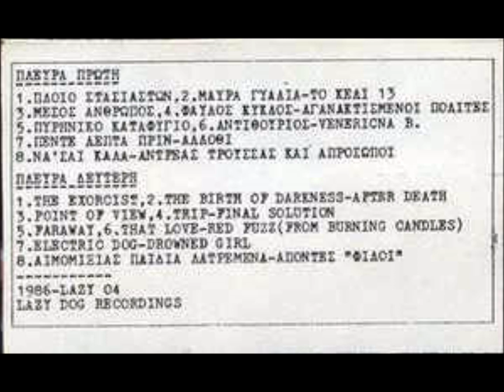B2-After Death-The Birth Of Darkness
Various – Never Trash... A Pretty Face
Label: Lazy Dog Records – LAZY 04
Format:
Cassette, Compilation
Country: Greece
Released: 1986
Genre: Rock
Style: Alternative Rock, New Wave, Punk
A1 Το Κελί 13– Πλοίο Στασιαστών
Bass – Βασίλης (8)
Drums – Γιάννης Κακογεωργίου*
Voice, Guitar – Κώστας Πραντσίδης
2:38
A2 Το Κελί 13– Μάυρα Γυαλιά
Bass – Βασίλης (8)
Drums – Γιάννης Κακογεωργίου*
4:41
A3 Αγανακτισμένοι Πολίτες– Μέσος Άνθρωπος
Drums – Βαγγέλης*
Guitar – Βασίλης (5), Χριστίνα*
Voice, Bass – Σόνια*
2:01
A4 Αγανακτισμένοι Πολίτες– Φαύλος Κύκλος
Drums – Βαγγέλης*
Voice, Bass – Σόνια*
2:37
A5 Venericna B.*– Πυρηνικό Καταφύγιο
Drums – Βαγγέλης Πιπίνης, Γιώργος Πιπίνης
Engineer – Κώστας Γιαννακόπουλος
Guitar – Αντρέας Τάκης
Producer – Venericna Bolest
Synthesizer – Γιώργος Δρακόπουλος (Vroutos)*
Voice, Bass – Γιώργος Καναβάκης*
2:43
A6 Venericna B.*– Αντιθούριος
Engineer – Κώστας Γιαννακόπουλος
Guitar – Αντρέας Τάκης
Producer – Venericna Bolest
4:07
A7 Άλλοθι– Πέντε Λεπτά Πρίν 3:51
A8 Ανδρέας Τρούσσας Και Απρόσωποι– Να'σαι Καλά 6:34
B1 After Death (3)– The Exorcist
Bass, Guitar – Γιώργος Κουταλάς
Drums – Πέτρος Κάρζας
Voice, Guitar, Lyrics By – Νάκης Τσαμασλίδης
3:20
B2 After Death (3)– The Birth Of Darkness
Drums – Πέτρος Κάρζας
2:21
B3 Final Solution (6)– Point Of View
Bass – Πέτρος (3)
Drums – Γιάννης (9)
Guitar – Στέργιος
Organ – Πάνος
Voice – Έρση
3:33
B4 Final Solution (6)– Trip
Bass – Πέτρος (3)
Drums – Γιάννης (9)
Guitar – Στέργιος
Lyrics By – Πάνος Δροσινόπουλος
Organ – Πάνος
Voice – Έρση
4:34
B5 Red Fuzz (From Burning Candles)– Faraway
Bass, Keyboards – George T.Vampir*
Drums – Pil (2)
Guitar – Crocodile Mouse
Lyrics By – Θ. Γκινούδη
Voice, Rhythm Guitar – Γιάννης Μπέζας
3:32
B6 Red Fuzz (From Burning Candles)– That Love
Drums – Pil (2)
Guitar – Crocodile Mouse
4:01
B7 Drowned Girl– Electric Dog 3:39
B8 Απόντες "Φίλοι"– Αιμομιξίας Παιδιά Λατρεμένα 3:39